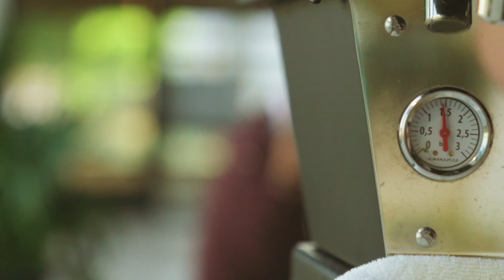A Gauge Use To Measure Quantity And Weight I FREE HD Video - NoCopyRight